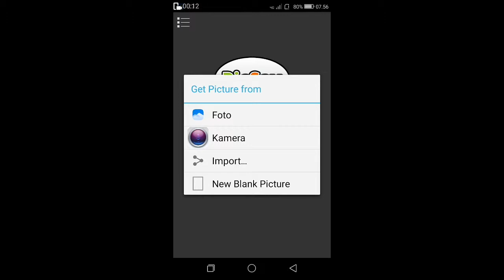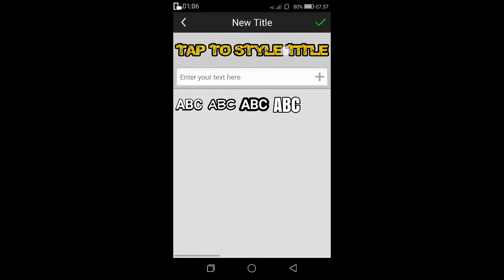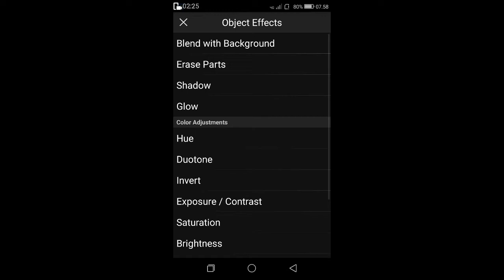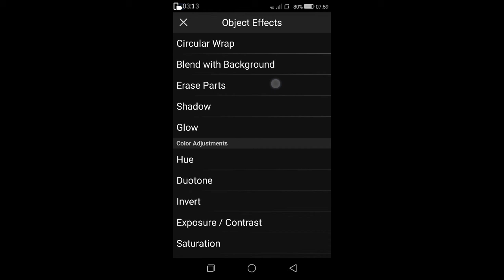CARA buat font|neon neon di picsay pro Simpel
Jangan lapa di subcscribe
Link download font